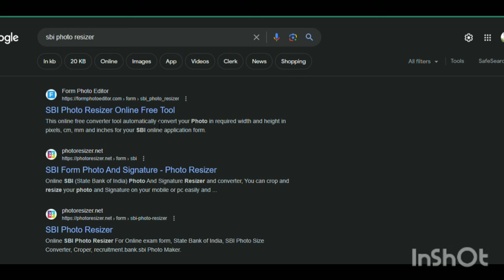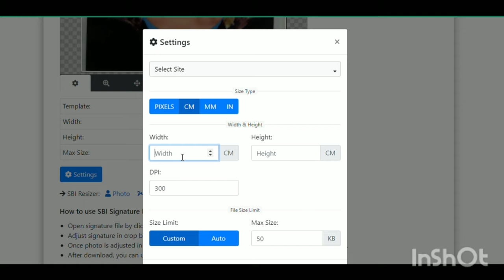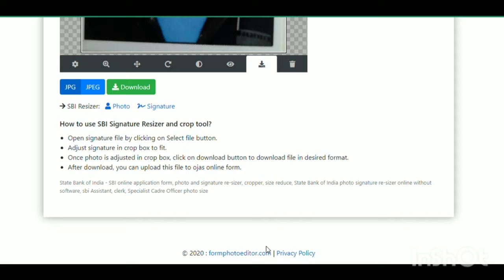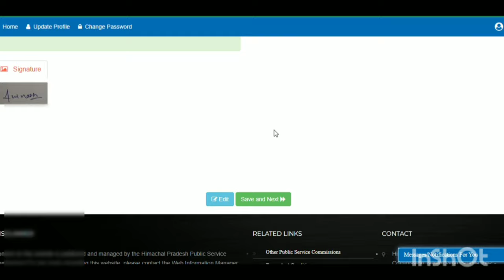How To Upload Photo And Signature In HPPSC Form || hppsc me photo kaise Upload kare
For more information msg on this n.

FREE PATWARI COURSE FOR HIMACHAL PRADESH ASPIRANTS || HIM ADDA
hp patwari
hp patwari application form 2024
hp patwari 2024
how to fill hp allied form
how to fill allied form
how to fill allied form hp
hp allied form fill up 2023
how to fill hp allied form 2024
hppsc allied form kaise bhare
hp allied ka form kaise bhare
allied ka form kaise bhare
how to fill hppsc allied form
hp allied form fill up
allied form kaise bhare
how to apply hp allied exam 2024
hp patwari apply online 2024
hp patwari exam date 2024
hp patwari form fill
hp patwari online form 2024
hp patwari recruitment 2024 form fill
hp patwari recruitment 2024 last dat
patwari form fill up 2024
patwari himachal pradesh 2023 how to fill hp patwari form 2023
how to fill patwari form 2023 hp
hp patwari form kaise bhare online
hp patwari ke form kab bhare jayenge 2
how to fill patwari form 2023
hp patwari form fill up 2023
patwari ke form kab bhare jayenge 202
h.p patwari recruitment 2023
hp patwari ka paper kaise bhare
hp patwari ka ppr kaise bhare
patwari himachal pradesh 2023 how to fill hp patwari form 2024

patwari ka ppr kese bhre
how to fill hp patwari exam 2024
How to apply for hp patwari exam 2023 || how to apply for pgt step by step process

*वन मित्र के लिए इच्छुक उम्मीदवार  30 नवंबर से 30 दिसंबर तक अपने रेंज ऑफिस में आवेदन कर सकते हैं l*
अनिवार्य दस्तावेज:-
van mitra
allied exam in himachal
hp allied
hp pgt commission 2024
hppsc
hpssc
yamini thakur allied services
 आवेदन पत्र सहित
1.sefl Attested 10th, 12th certificate, Bonafide HP, स्थाई प्रमाण पत्र (पंचायत प्रधान),
passport size photographs.

अन्य- category, sc, st, obc, ews, nss, ncc, sports, single child etc. k

jail Warders ka ppr kaise bhare
jail Warders ka ppr kese bhre
how to fill jail Warders exam 2024
How to apply for hppsc pgt exam 2024 || how to apply for pgt step by step process
pgt exam
pgt commission
pgt exam 2024
pgt commission 2023
hppsc exam
hppsc
jail Warders
jail Warder
hpprison
van mitra
hp van mitra
van mitra ka form kaise bhare
hp van mitra ka for kese bhare
वन मित्र का फॉर्म कैसे भरे
hp prison
hppsc pgt
Allied Exam
Allied form
hp Allied Exam
hp Allied form
hppsc Allied Exam
hppsc Allied form
hppsc Allied Exam 2023
hppsc Allied Exam 2024
hppsc Allied form 2024
hppsc pgt exam
hppsc pgt commission
hppsc pgt exam 2024
hppsc pgt commission 2024
pgt commission of hppsc
how to apply for pgt exam
how to apply for pgt commission
how to apply for Allied form
how to apply for pgt commission 2024
how to apply for hppsc pgt exam
how to apply for hppsc pgt commission
how to apply for hp jail Warders exam 2024
how to apply for hpprison 2023
hp jail Warders step by step process
step By step process of filling hp Allied commission
how to fill hp pgt form 2024
how to apply hp jail Warders form
how to fill hp pgt form
how to fill hppsc pgt form 2024
how to fill hp Allied commission form
how to fill hp Allied form online
how to fill hpsc Allied form
how to fill Allied form 2024 hppsc
hp van mitra 2024 form kaise bhare
hp van mitra registration kaise kare
hp van mitra 2024 online filling problem

hp van mitra form apply online 2024
hp van mitra form fill up 2024
hp jail Warders form kaise bhare
how to fill hpsc Allied form 2024
how to apply hp van mitra form
how to fill hp वन मित्र form
how to fill van mitra form 2024
how to fill hp van mitra form
how to fill hp van mitra form onlinehp gk
hp gk of hrtc conductor
hrtc conductor
hrtc conductor bharti
hrtc conductor exam question paper
hrtc conductor gk questions
hrtc conductor gk question answers
hrtc conductor answer key